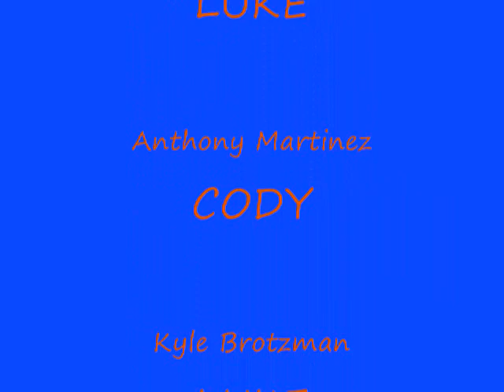Boise State vs. Nevada Highlights 2010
Nevada upsets Boise State in overtime with a field goal.